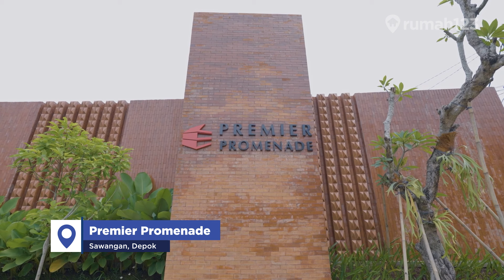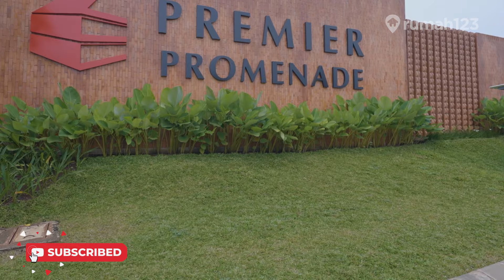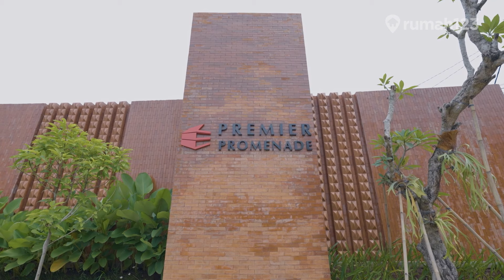123KetukPintu Cluster Premium Siap Huni & Berkonsep Eco-Living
Premier Promenade adalah project hasil kolaborasi Premier Qualitas Indonesia berkolaborasi dengan developer Jepang yang memiliki konsep hunian green living. Berlokasi strategis di Kota Depok, Premier Promenade siap dihuni oleh para pencari hunian. Booking sekarang dan dapatkan beragam promo menariknya!

Dari Jual Beli Properti Sampai Urus KPR,